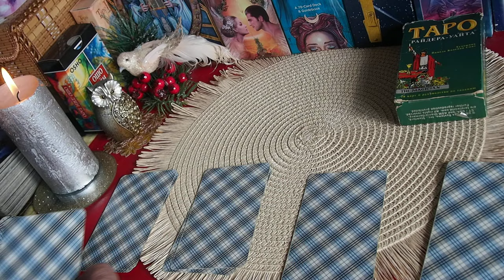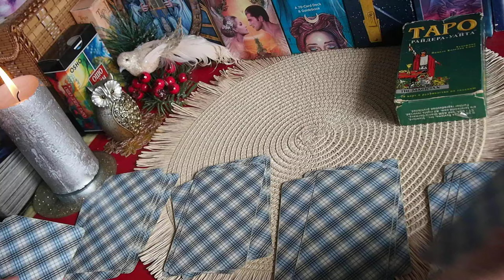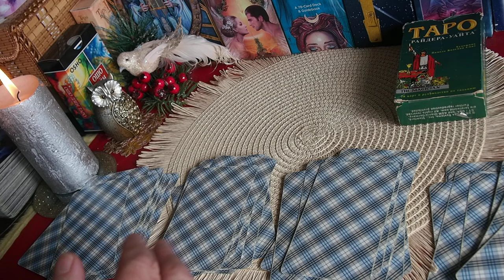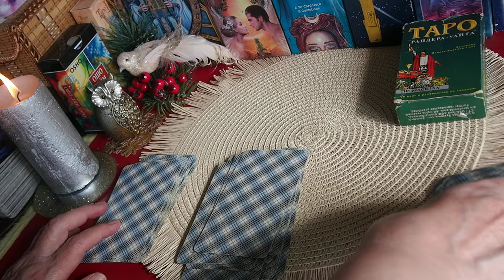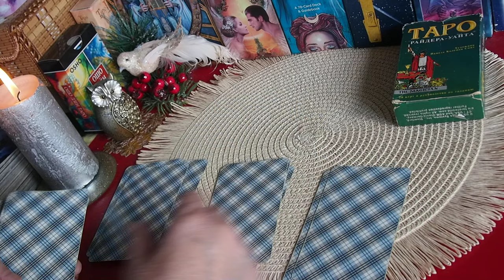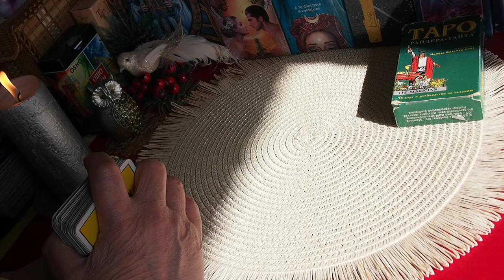МОЯ БЛАГОДАРНОСТЬ!!!! ОБЪЯСНЕНИЕ МОЕГО ИСЧЕЗНОВЕНИЯ И ЧТО БУДЕТ ДАЛЬШЕ.....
МОЁ КОРОТКОЕ ИНТЕРВЬЮ И ОБЪЯСНЕНИЕ КУДА Я ИСЧЕЗЛА И ЧТО БУДЕТ ДАЛЬШЕ.